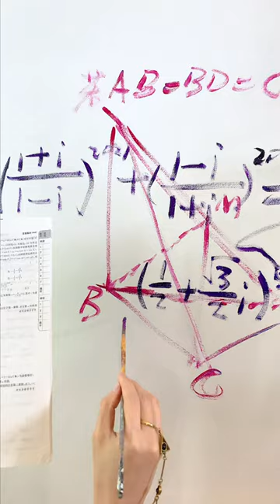oil painting2022|Splash paintings|Thousand flowers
Sharing a still life oil painting of flowers, I named this painting "Thousand Flowers", oil on canvas.

Hello everyone, I'm Ding Ding, a short video blogger of oil painting creation. I've studied painting since I was a child and love it very much. My creative inspiration also comes from life. In the creative process, I will first use paint to spread color, so as to make my painting more full of texture and more vivid. In terms of painting style, I tend to be full of imagination Creative and dreamy style.
art oil paining#artistry